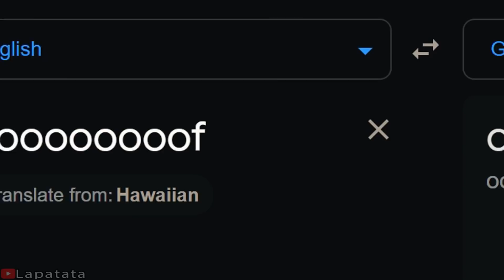oof in different languages meme (Part 3)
Songlist:
1. (Nepali) Machi Kadaile | Arko Mukhaerjee | Nepali Folk Song | Darjeeling Sessions Live | Koustav Dey
2. (Portuguese) (Portugal) Portuguese Folk Song - La Çarandilheira
3. (Czech) Ta naše hospoda
4. (Malay) Flowers of Malaysia - Bunga Mawar
5. (Irish) The Farmer's Frolic
6. (Spanish) (Spain) Barcelona · Rune Dale
7. (Croatian) Croatian Folk Song - Ljubav Se Ne Trži
8. (Greek) Traditional Greek Bouzouki instrumental music mix
9. (Khmer) ក្រមុំខ្មែរ ខេមរៈ សិរិមន្
10. (Romanian) Ionut Cercel - Made in Romania - manele vechi
11. (Urdu) Dil Say Pakistan By Haroon & others - Choreography by Danceography Srha X Rabya
12. (Kazakh) Kazakh Folk Song - Ak Tilek (Good Wishes)
13. (Ukrainian) Anthem of Ukraine
14. (Finnish) Troka - Klockar Aleksanteri
15. (Filipino) Fred Panopio - Pitong Gatang (Lyric Video)
Outro: enoshy - solitude